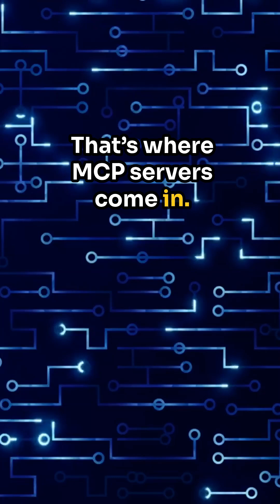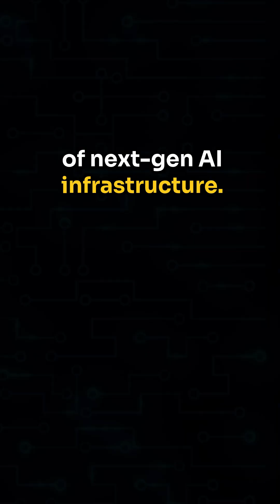MCP Server Explained in 60s | The Future of AI Infrastructure 🚀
Ever wondered how different AI systems talk to each other? That’s where MCP servers (Model Context Protocol) come in.

In this short, [Tech Leader’s Name] breaks down:
✅ What an MCP server is
✅ A simple analogy (AI as airplanes, MCP as the control tower)
✅ Real-world examples: customer support bots, research AI, and automation tools all working together

MCP servers are set to be the backbone of next-gen AI infrastructure — and if you want to stay ahead in tech, this is one you can’t ignore.